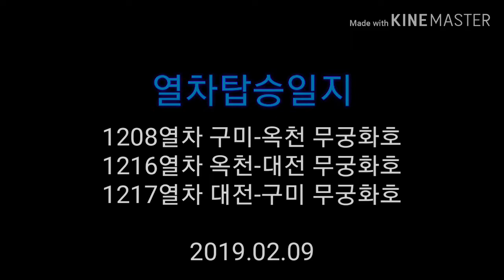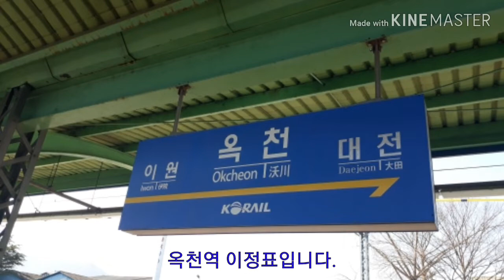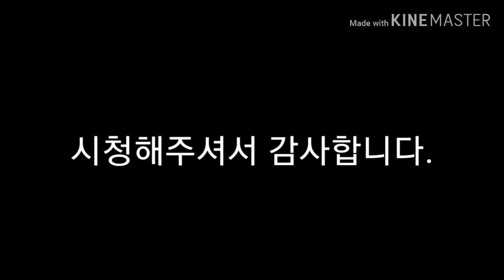[열차탑승일지] No.14 옥천→대전 무궁화호외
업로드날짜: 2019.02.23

무궁화호1208열차는 부산발 서울행 정기열차입니다.
무궁화호 1216열차는 부산발 서울행 정기열차입니다.
무궁화호 1217열차는 서울발 부산행 정기열차입니다.